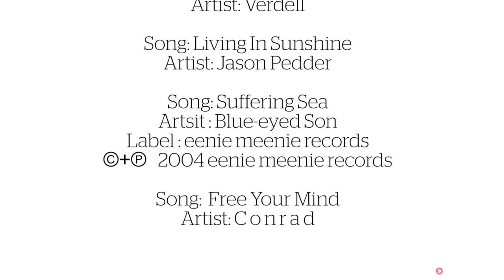Tia Blanco Gets Pitted At Teahupoo | Paddling Out with Tia Blanco, Ep. 4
At just 17 years old Tia Blanco is heading to Tahiti to face the beast at Teahupoo. However, the weather has other plans and non-stop wind and rain keep conditions bad for most of the trip. In the end it comes down to one session for Tia to either get one of the barrels of her life or the beating of the trip. Watch her and the crew scrape into some super heavy waves an thread their way through a couple of absolute gems.

Director: Justin Jung
Producer: RPRT Management